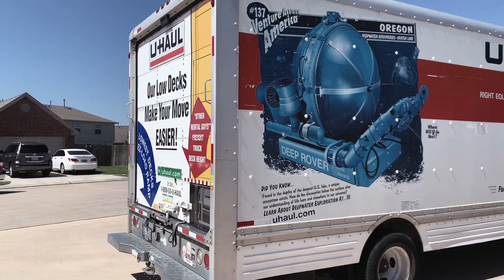We Bought a MMA Cage *OFFICE FIGHTS*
We put out a post looking for an MMA cage and a few hours later had a lead on one at a gym in Austin, TX that was shutting down. Little did we know how much work this was going to be...